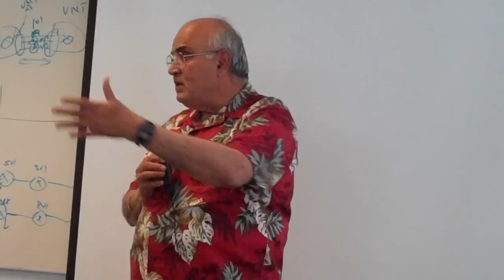Kanwal Rekhi addressing Silicon Valley NITians - Part 1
Kanwal Rekhi (Entrepreneur/Philanthropist/TiE founding father) gave keynote speech to Silicon valley NITians(National Institute of Technology: Formerly called REC) on June 6 2010.  Sridhar Muppalla(NIT Brand Ambassador) introduces Kanwal Rekhi to NITians.
Silicon Valley based NITians are Alumni of one of the 20 NIT's based in India: Agartala, Bhopal, Allahabad, Calicut, Durgapur, Hamirpur, Jalandhar, Kurukshetra, Jamshedpur, Jaipur, Nagpur, Patna, Raipur, Rourkela, silchar, Srinagar, Surathkal, Surat, Tiruchirappalli and Warangal